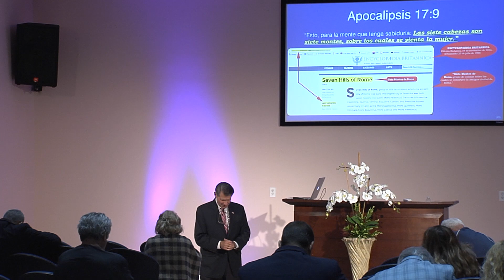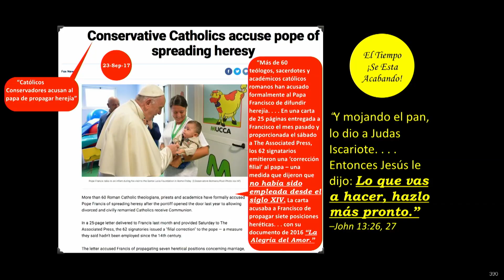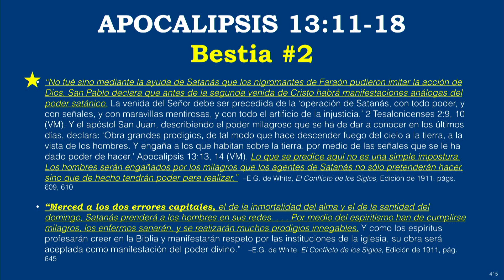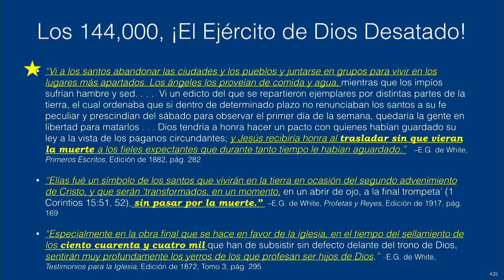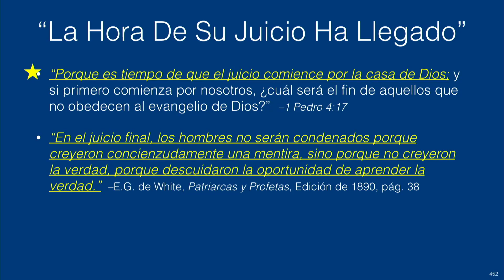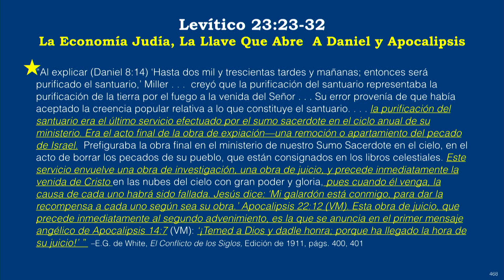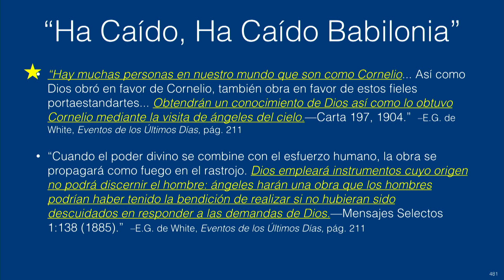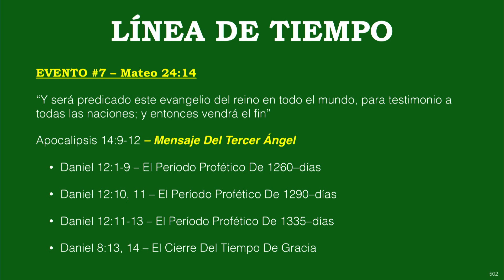6000 Años Terminan En El Año 2022 Parte 3 of 5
6000 Años Terminan En El Año 2022 Parte 3 of 5